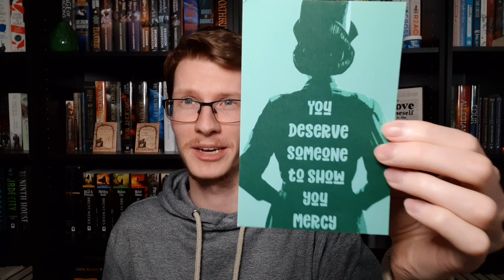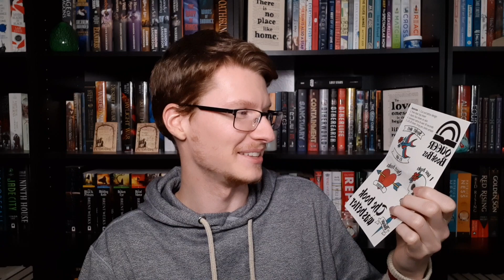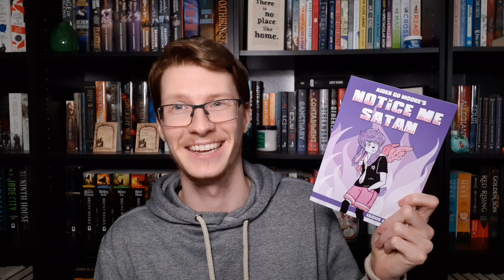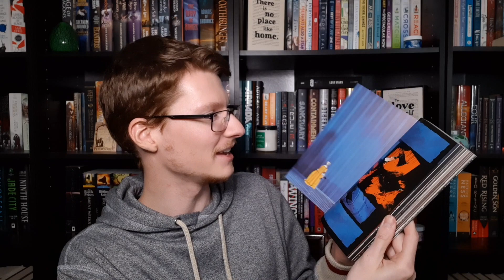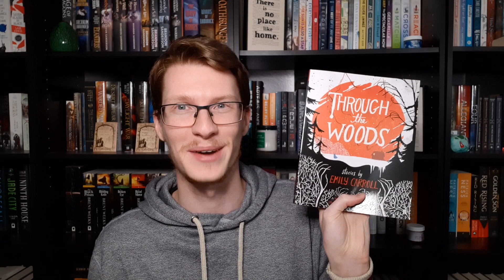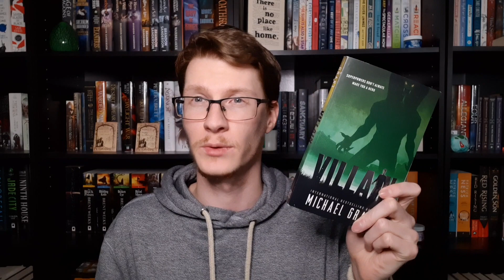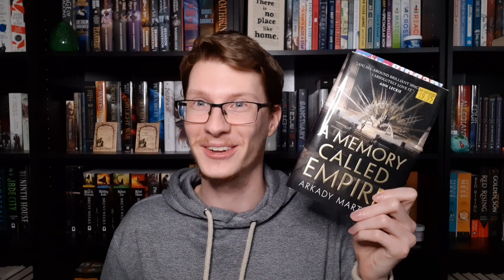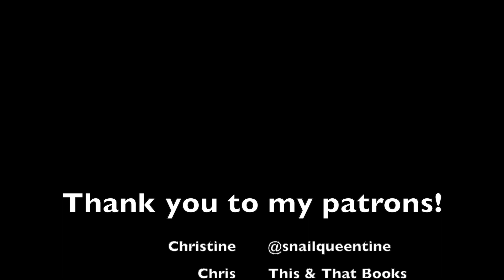Queer Book Box Unboxing + Mini Book Haul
Hey Bookworms!! I did an unboxing of October's Queer Book Box which was sent to me in exchange for an unboxing video on the channel so I hope you enjoy it! Let me know what you think of the box in the comments below.

If you don't have money to donate, but you still want to help with what's going on in the world right now, you can watch this video without skipping the ads. All the proceeds of this video will go to various organizations!